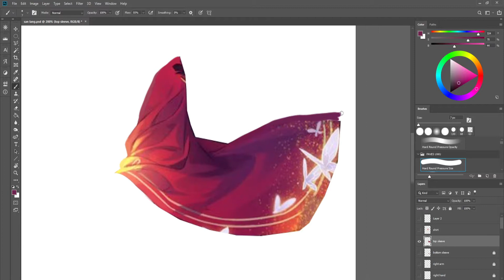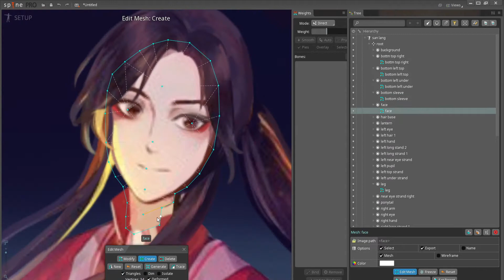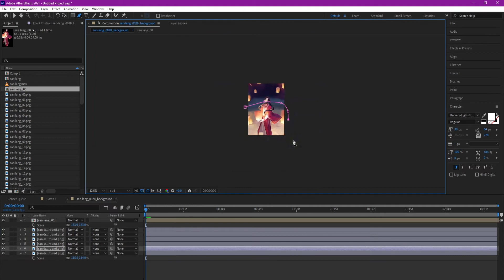san lang | spine 2d animation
San Lang from Heaven Official's Blessing.

art © official TGCF art by BiliBili

First attempt @ Spine.